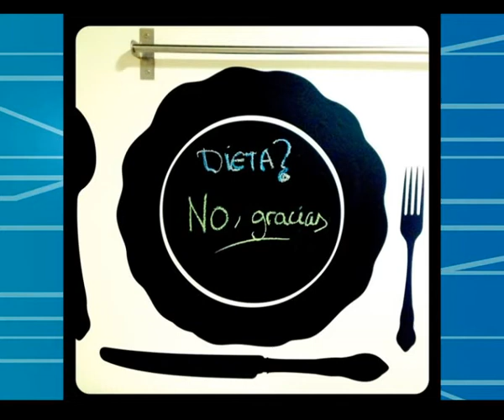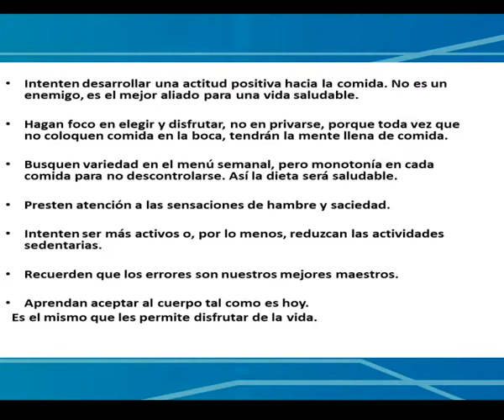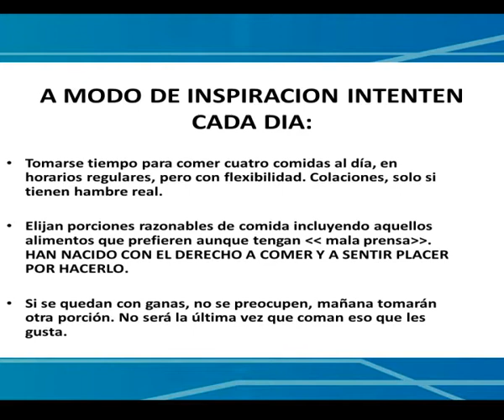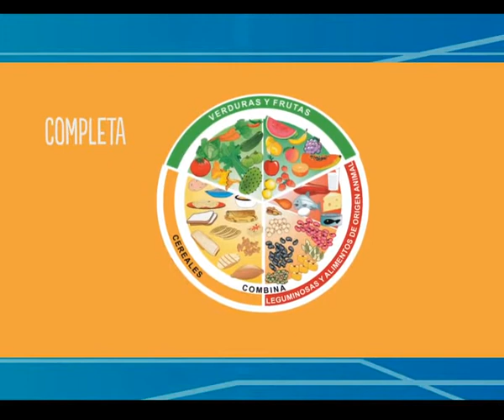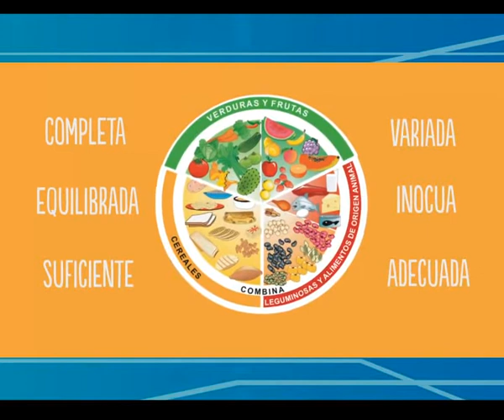Lic. Luisina Forte. Dietas mágicas y alimentación infantil.